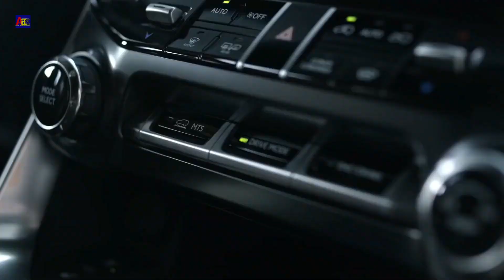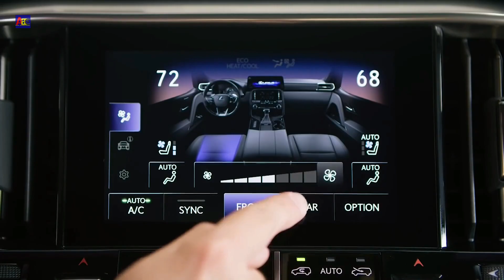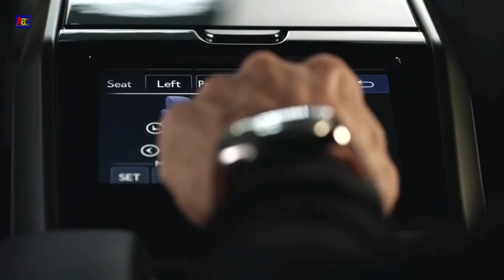LEXUS LX 600 2023 💯 La nueva generación de LEXUS LX, Suv ejecutivo y familiar 😍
Hola, aquí les dejo la nueva Lexus LX